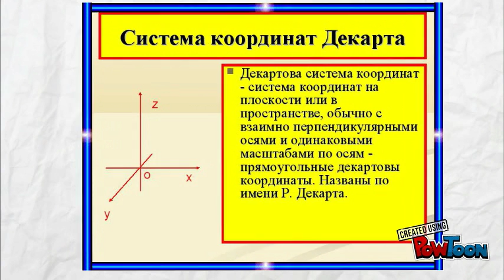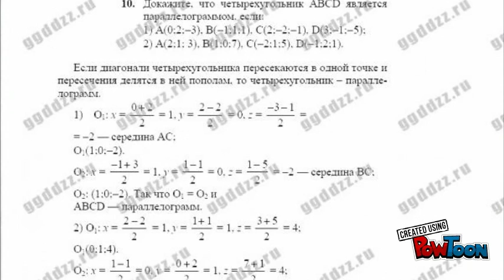Декартовые координаты 9 класс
Простите за мои грамматические ошибки, если что.